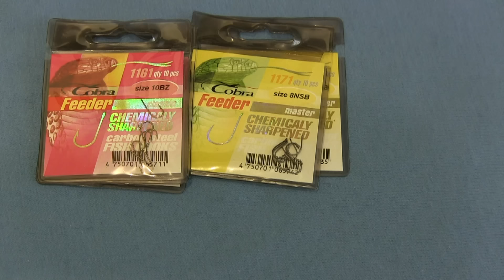Рыболовные крючки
Главным элементом оснастки является крючек, он должен быть острым, прочным и малозаметным. Какие выбрать крючки для рыбалки? Для себя этот вопрос я решил.